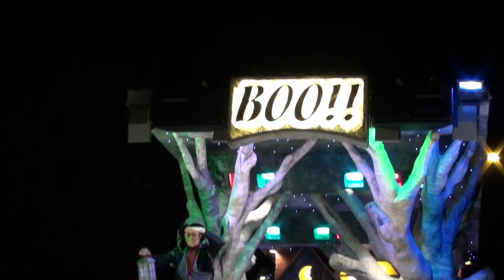Gemini CC - Shepton Mallet Carnival 2011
Gemini CC Present Their 2011 Entry Boo!! Haunted House
Filmed At Shepton Mallet Carnival 2011

To Find Out More About Carnival And See Photos And More Video Clips